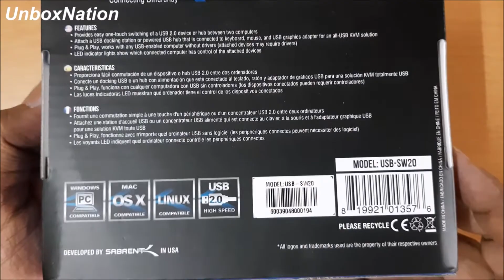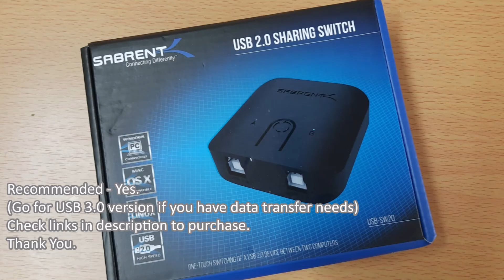Sabrent USB Sharing Switch - Share USB Devices between computers - KVM - UnboxNation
The USB Sharing Switch allows sharing USB devices and peripherals to be shared between multiple computers.

Product links
USA
(USB 3.0)
(USB 2.0)
(4 port)
(HDMI switch)